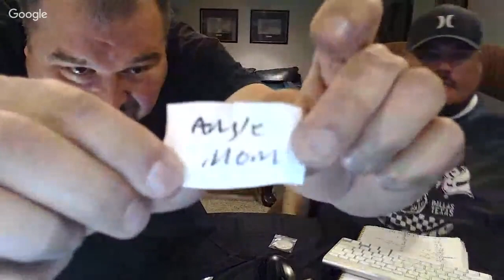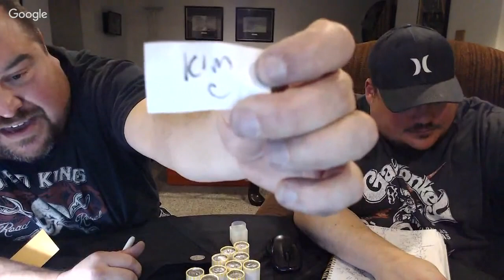ALL NEW STREAM WITH $5 ROLLS OF HALVES WITH BETTER GIVEAWAYS & NEW KARMA BAG!!!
For the contests and giveaways held during our live streams and through our channel, you must be of legal age or have parental permission to enter.

The other giveaways are entered by donating $3, $5, $10, or $50.  Each $3 donation will get an entry into the $3 drawing as well as a search through a roll of pennies, nickels, or dimes.  A $5 donation will get an entry into the $5 drawing as well as a search through a roll of half dollars.  A $10 donation will get a chance to win whatever is found in two rolls of half dollars and a pull from the silver bag for a chance to win an Eisenhour Dollar or a 40% silver – 1965 to 1970 Kennedy Half Dollar or a 90% silver – 1964 Kennedy Half Dollar.  A donation of $50 gets a chance to win whatever is found in 10 rolls of half dollars and also a pull from the Silverlicious bag – guaranteed 90% silver older than 1964.

Winners are determined by the hosts and, when necessary, the moderators.